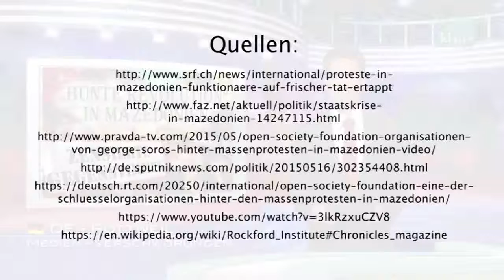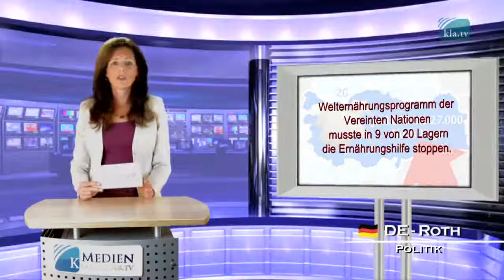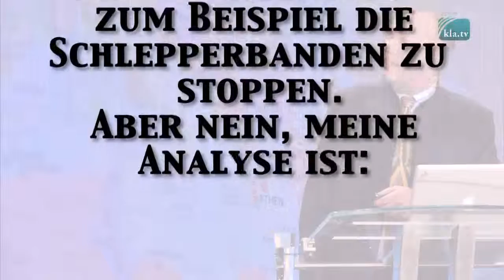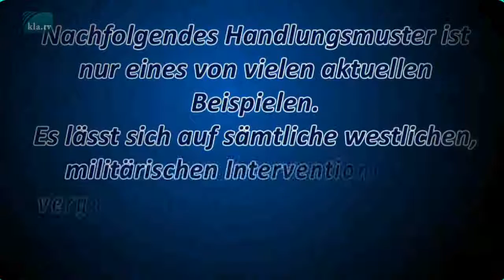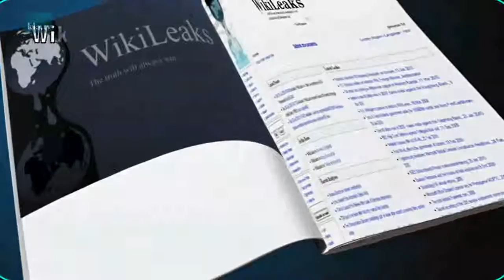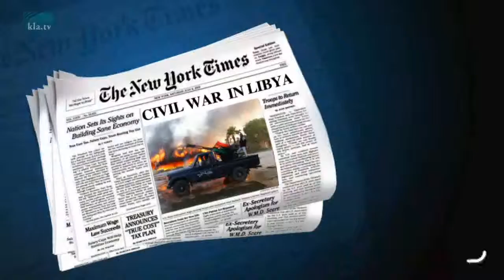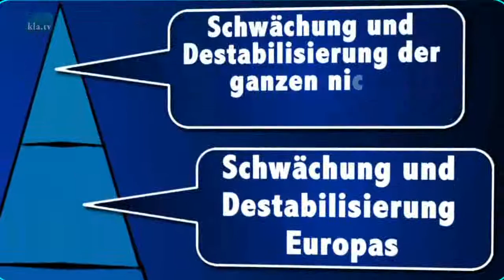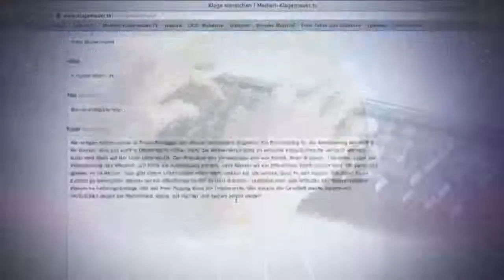Mit "Bunten" Revolutionen in die Sklaverei